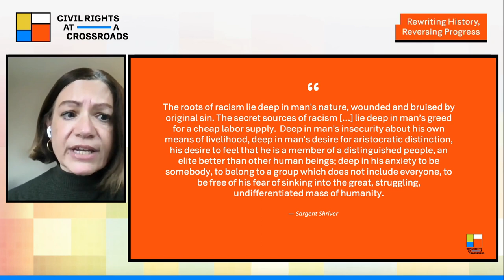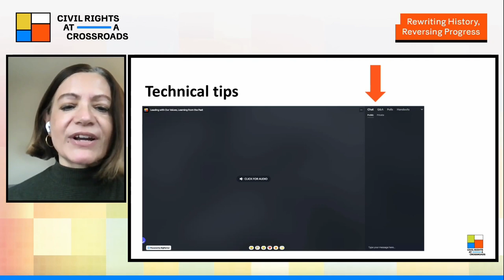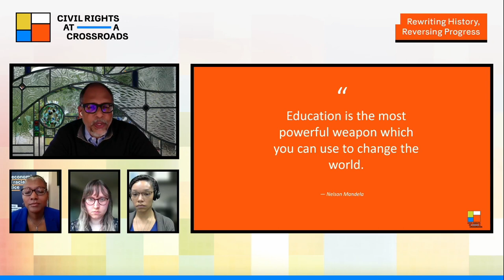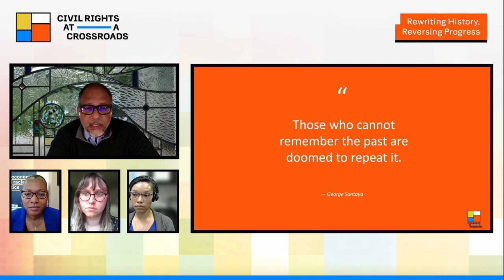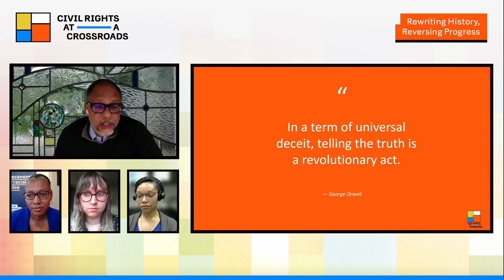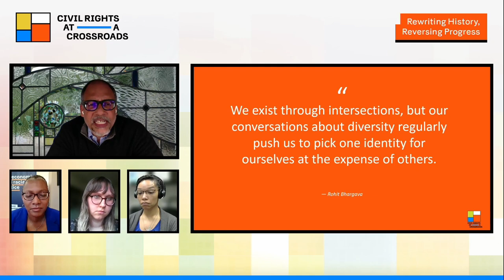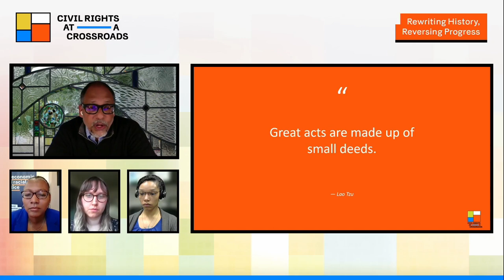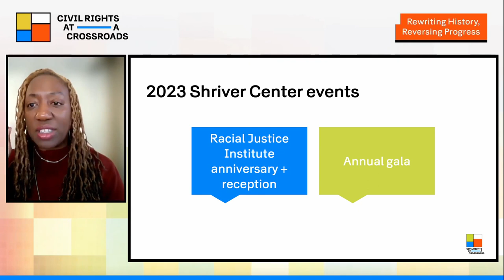Rewriting History, Reversing Progress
The second event in our Civil Rights at a Crossroads series focused on the intersection of history, education, and critical race theory. History — and how it’s taught — is a powerful tool to help shape the future. Opponents of critical race theory foster fear and false narratives about the role of race in our history and its connection to present-day systemic biases affecting people of color. On May 4, 2023, we discussed how continuing to whitewash American history holds us back from real progress.